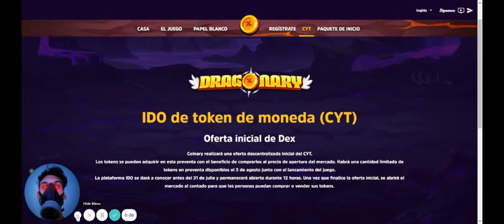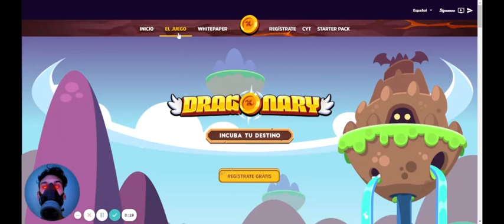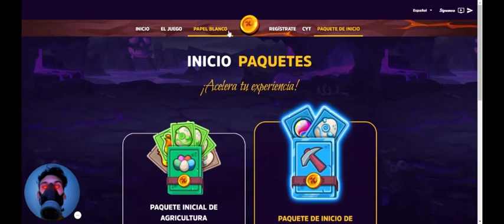Dragonary Donde comprar (CYT) coinary token y cuanto cuesta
En este video te voy a tratar de explicar con un poco mas de detalle donde comprar la criptomoneda de Dragonary, cuando y por donde comprarla y tambien por ese mismo lugar retirarla y pasarla a otra cripto o a usdt Si tienes otra duda me lo puedes dejar en los comentarios

Puedes encontrarme en Noise.cash

si tienes facebook y twitter noise.cash es para ti. te pagan por reaccionar el contenido bueno q veas en la red social y te pagan por publicar cosas estilo twitter por ejemplo... te aconnsejo q veas mi video de noise.cash luego puedes apoyarme por esta red y crecer la comunidad enlace de perfil de noise: